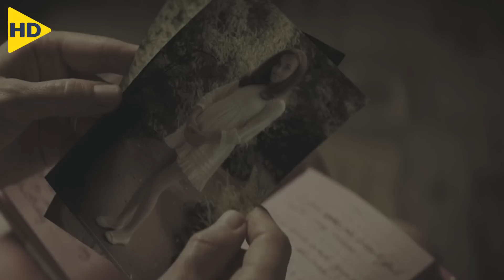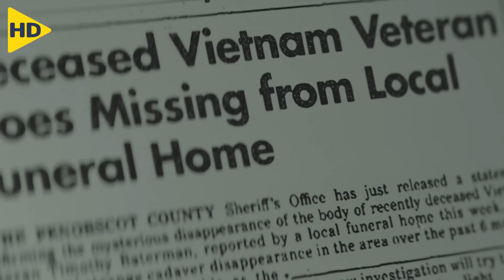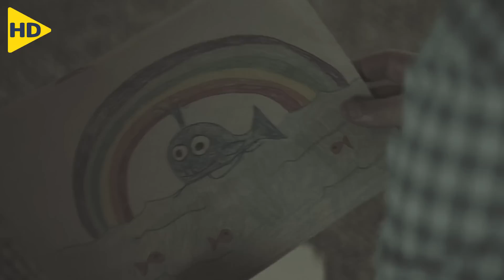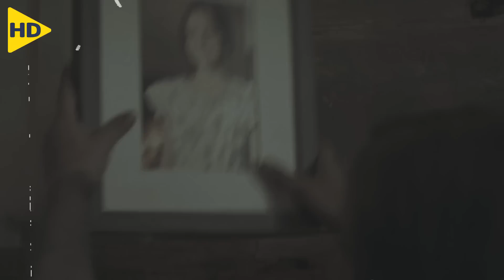بيدفن القطة بعد ما بتموت لكن لما بيرجع البيت بيلاقيها مستنياه وبتحول حياته لجحيم !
HD FILM
HD FILM PLUS
HD ACTION
ملخص افلام
ملخصات افلام